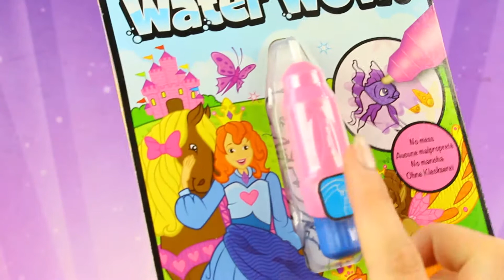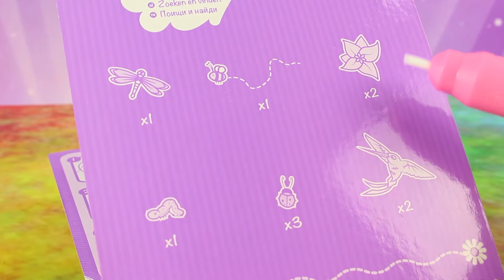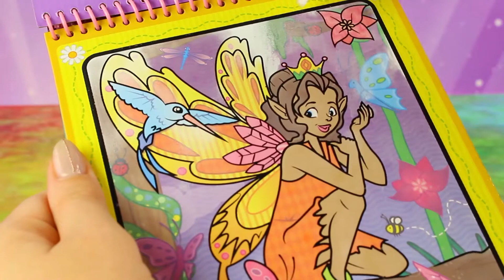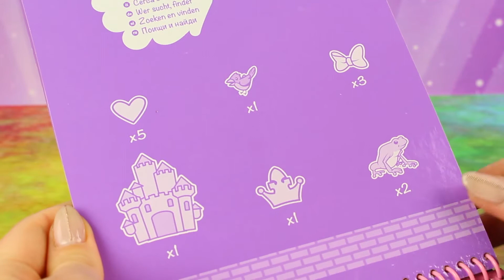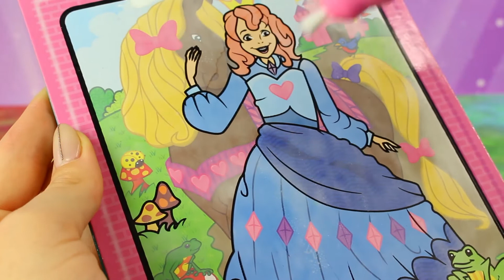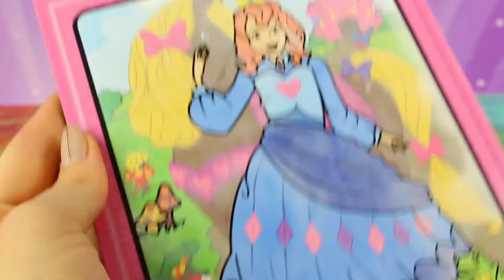Disney Frozen & LOL Surprise • Kolorowanie Księżniczek • bajki i kreatywne zabawy